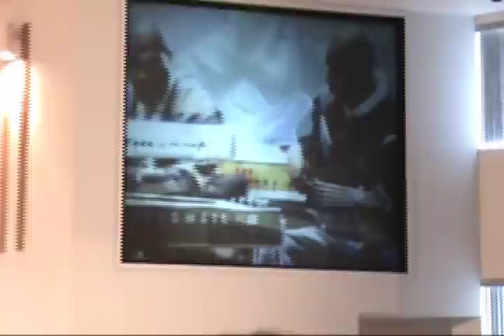Chanell Caver & the Amazing Grace Praise Band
Performing "Jesus is the best thing that ever happened to me" at the St. James COGIC Holiness Church (Armory). Located in Toledo, Ohio where the Pastor is Dr. James.